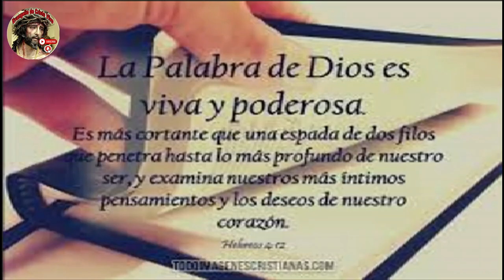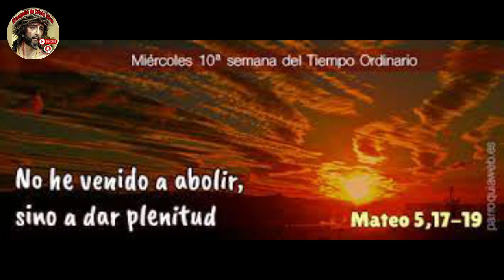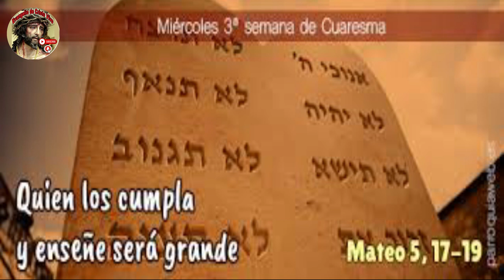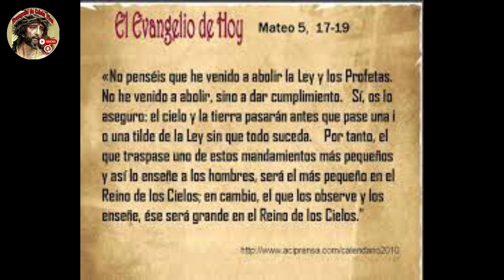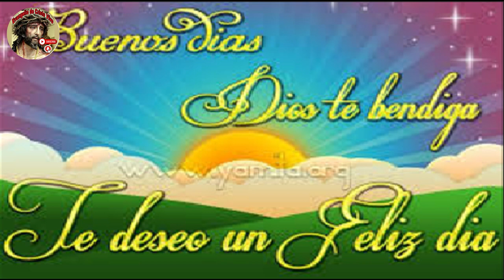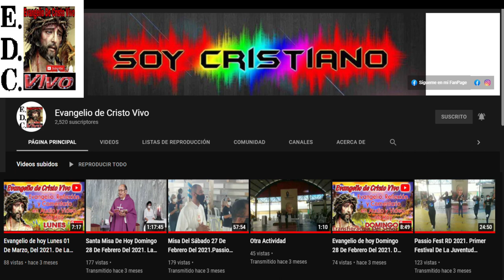Evangelio De hoy Miércoles 06 De Marzo Del #2024 De La 3ª semana De Cuaresma Rev.